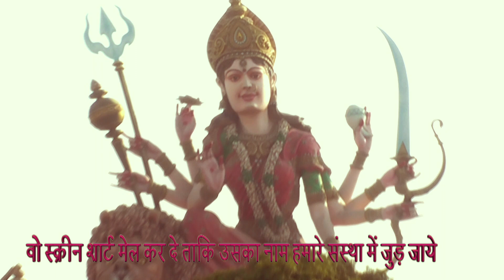माँ दुर्गा की मूर्ति 30 फ़ीट लम्बी होगी और हनुमान जी भैरव जी की मूर्ति 20 लम्बी होगा || जय माता दी